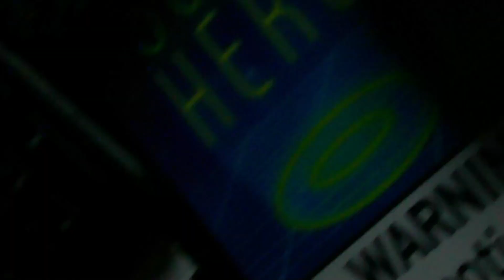Poetry Reading Hour 2